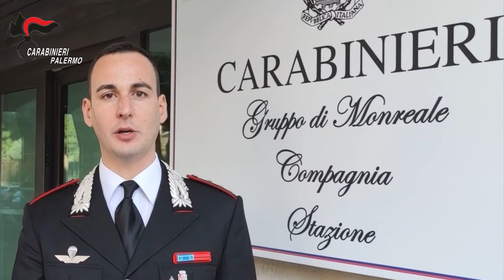Operazione Carthago Eseguite 12 misure cautelari Dichiar del Comandante della Compagnia di Monreale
Alle prime ore di stamattina, a Palermo, i Carabinieri della Compagnia di Monreale hanno dato esecuzione ad ordinanza di custodia cautelare nei confronti di 12 persone (n.6 in carcere e n.6 agli arresti domiciliari), indagate, in concorso tra loro, per produzione, traffico e detenzione illeciti di sostanze stupefacenti.